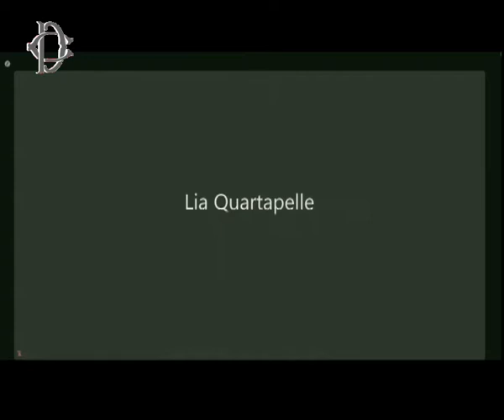Roma - Amendola sugli esiti del Consiglio europeo (07.07.22)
- Roma - Amendola sugli esiti del Consiglio europeo
Alle ore 8.30, il Sottosegretario per gli Affari europei,, Vincenzo Amendola, ha svolto alle Commissioni riunite Affari esteri e Politiche dell’Unione europea di Camera e Senato, presso la Nuova Aula dei Gruppi parlamentari, Comunicazioni del Governo sugli esiti del Consiglio europeo del 23 e 24 giugno 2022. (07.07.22)